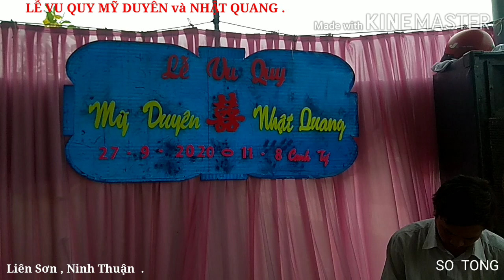NINH THUẬN . LỄ VU QUY MỸ DUYÊN và NHẬT QUANG . Liên Sơn , Ninh Thuận .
Được tổ chức tại Thôn Liên Sơn , phước vinh Ninh Phước ,Ninh Thuận . Một đám cưới tràn đầy hạnh phúc và niềm vui .